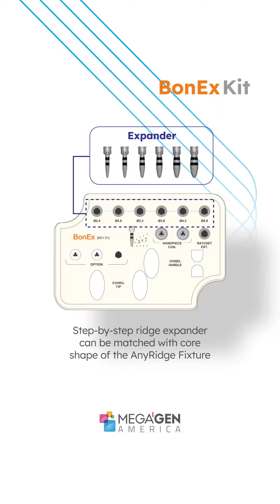🧐 How to use BonEx Kit™?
🔶 Best combination with SmarThor™

🔶 Perfect for exceptionally difficult cases